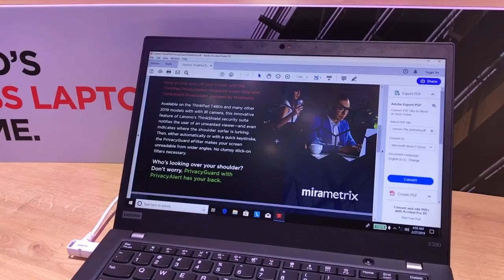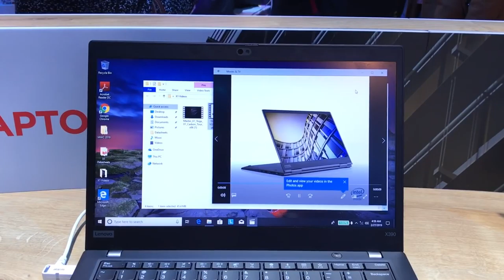Lenovo ThinkPad X390 Menawarkan Ketahanan Bateri Sehingga 17 6 Jam